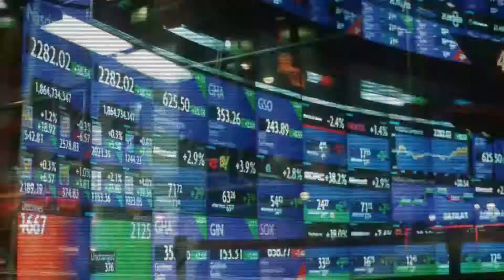Coastal Qatar Logo Unveil